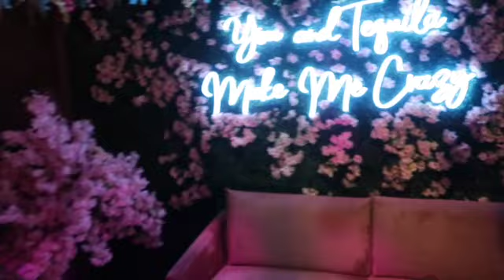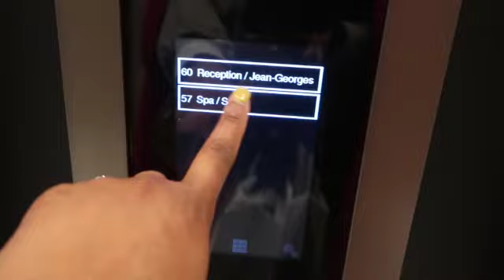OMG!!!! Bungee Jumping for my birthday....Lord! | AllDollzedUp | Center4Stage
Here's

current vlog camera set up

items shown in todays vlog:

Pink dress
Black dress